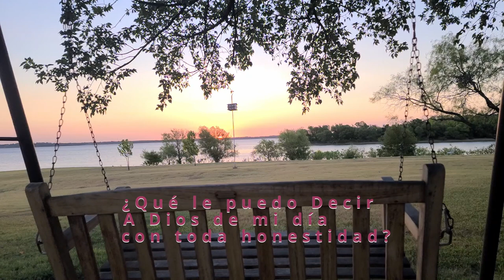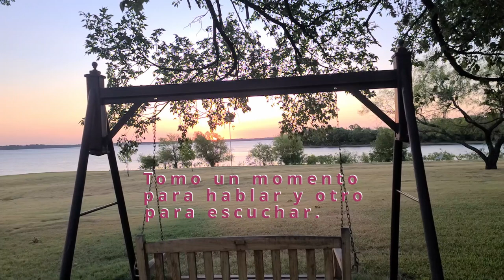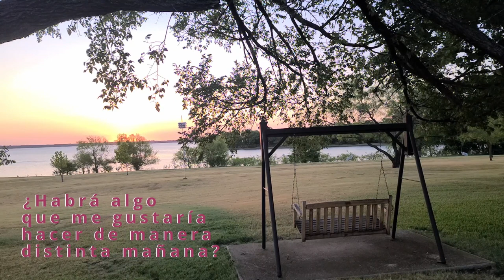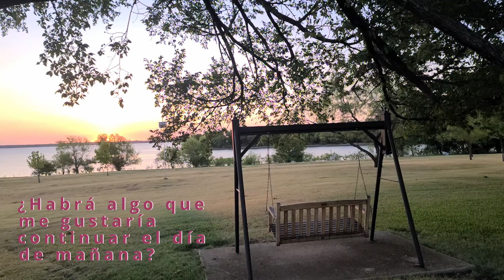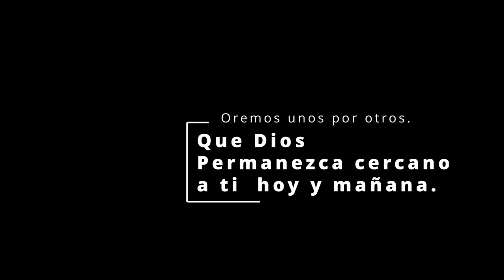Examen Ignaciano - 10 Minutos